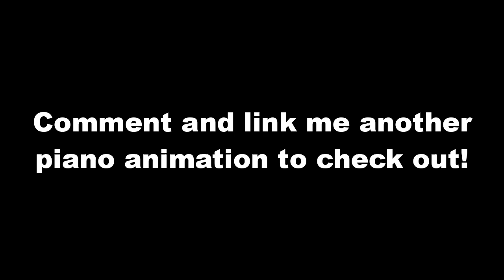They Animated the Piano Correctly!? (takt op.Destiny)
Here I played what was played in the piano duet in takt op.Destiny anime and it looked and sounded good!